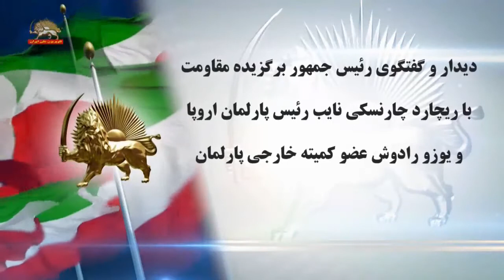دیدار مریم رجوی با ریچارد چارنسکی-نایب رئیس و یوزو رادوش عضو کمیته خارجی پارلمان اروپا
مریم رجوی کیست؟